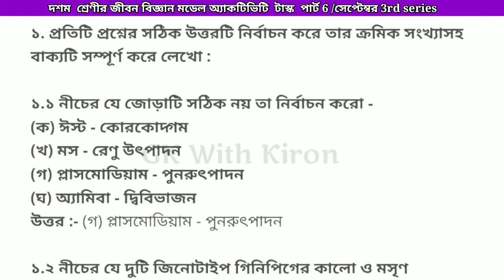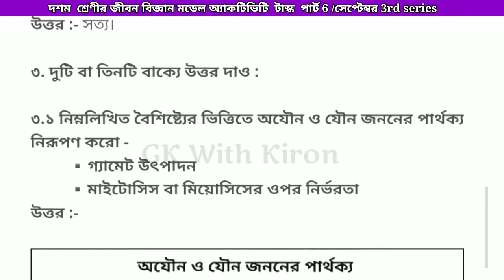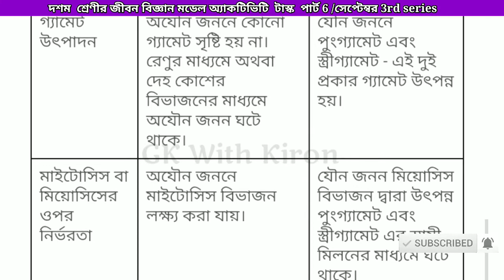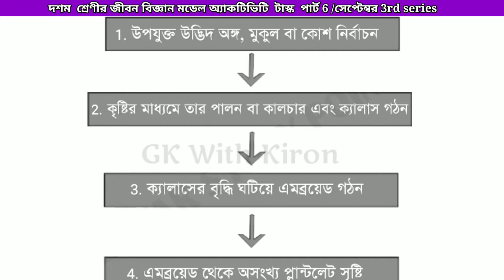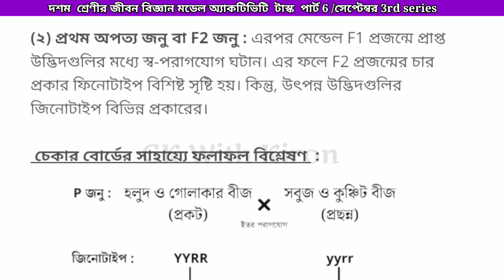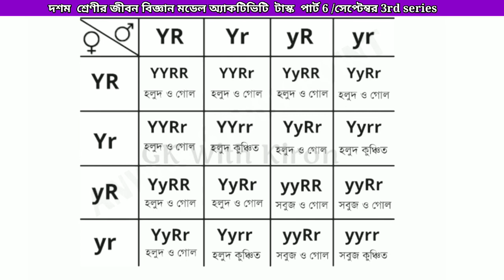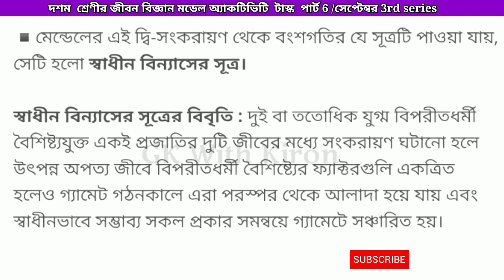Class 10 Life Science জীবন বিজ্ঞান Model Activity Task part 6 Solved September@GKWithKiron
Class 10 Life Science জীবন বিজ্ঞান Model Activity Task part 6 Solved September‎@GK With Kiron